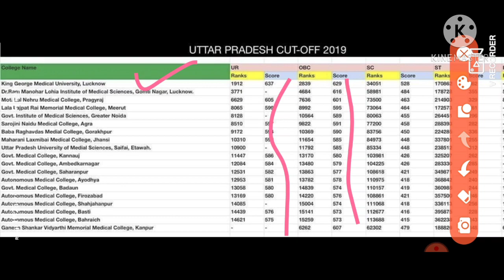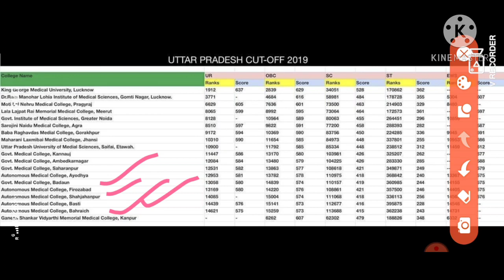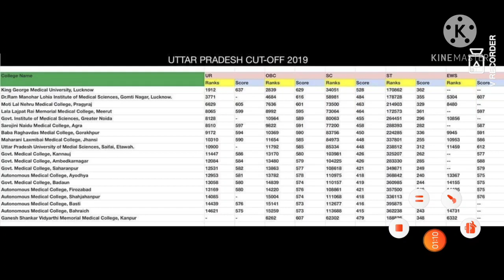NEET 2020|| U.P. State Cut Off|All Govt. Medical College Cut off For all Caterogry(GEN/OBC/SC/ST)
NEET 2020 Cutoff UP: Directorate of Medical Education and Training (DMET), Lucknow will release the NEET 2020 cutoff UP in the last week of October after the completion of the admission process. The NEET 2020 cutoff is the last rank and corresponding scores at which admission to a particular college for MBBS/BDS will be granted. NEET cutoff 2020 UP for admission to 85% state quota seats and private medical/dental colleges of the state will be released by DMET, UP. Whereas, UP MBBS/BDS cutoff 2020 for 15% All India Quota seats will be released by the Medical Counselling Committee (MCC) separately. On the grounds of the cutoff and NEET scores, admission to 6378 MBBS and 2251 BDS seats will be offered in the MBBS/BDS colleges located in the state.